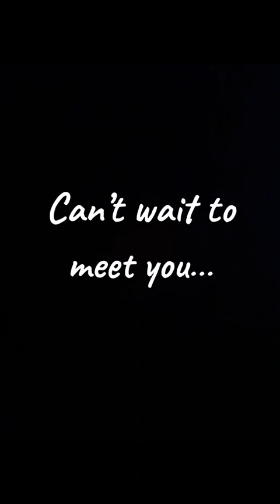Gender Reveal: Behind The Scenes